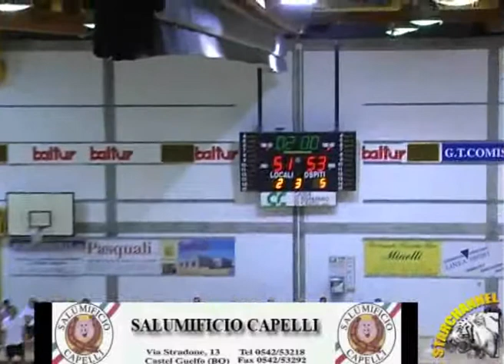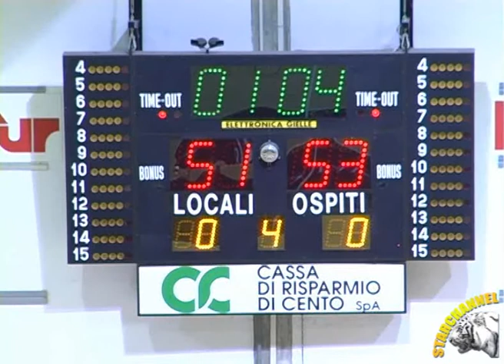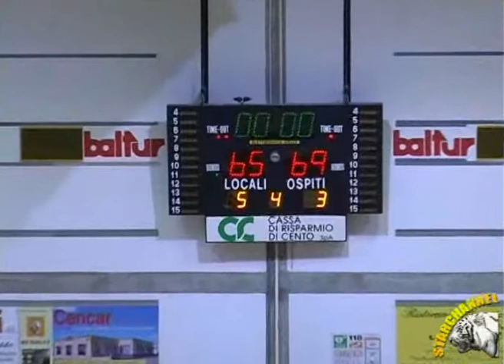Tramec Cento - Fortitudo Bologna 3-4 quarto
Amichevole in preparazione del Campionato